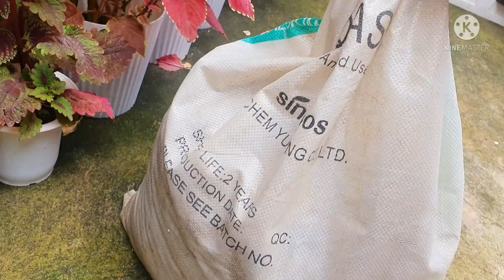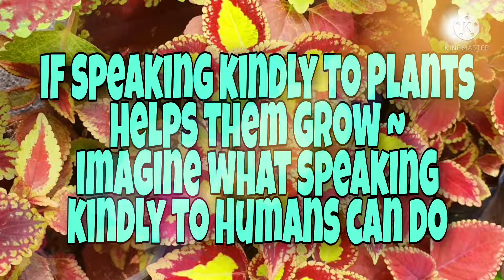PROVEN CARE TIPS TO MAKE YOUR MAYANA/COLEUS LUSH AND BUSHY